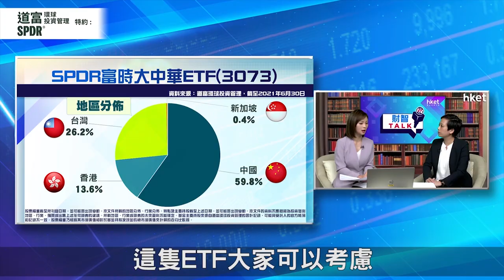【ET財智Talk】監管「有危有機」 中國股票估值吸引可吸納？（2021年9月16日）